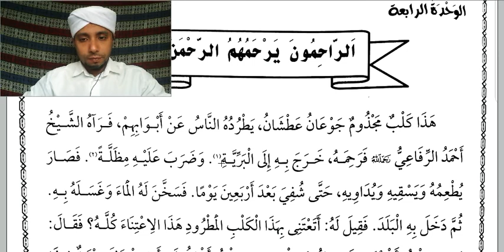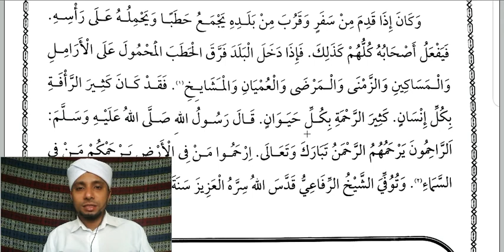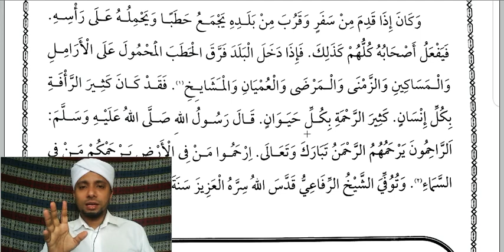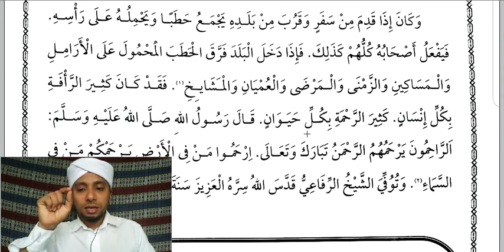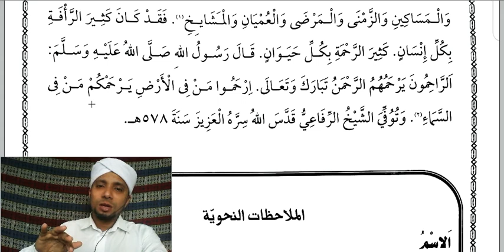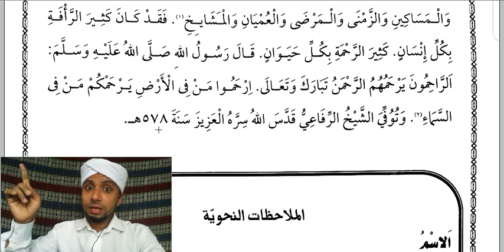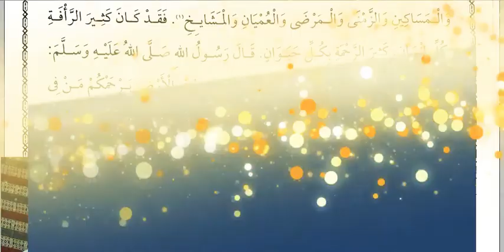6TH STD THAZKIYA LESSON 4 PART 2